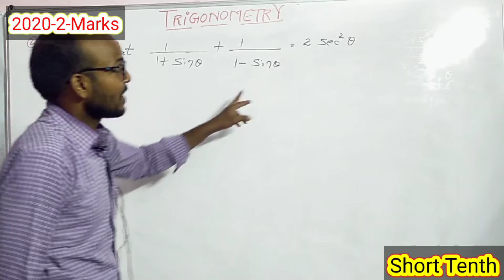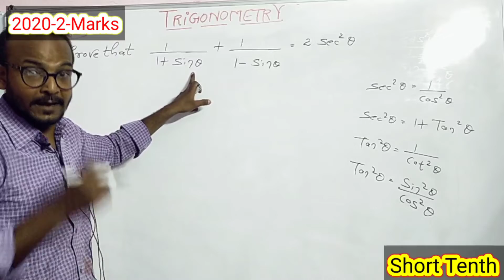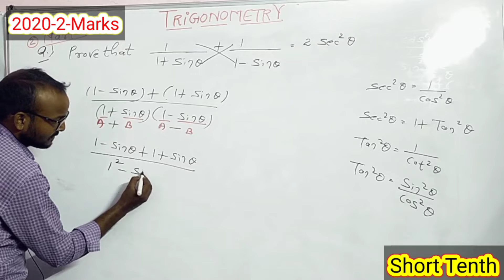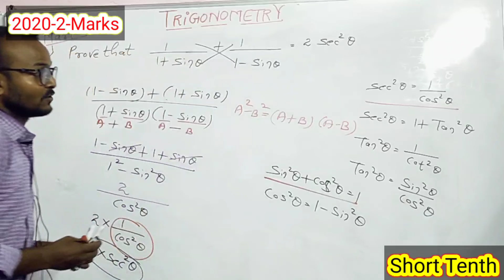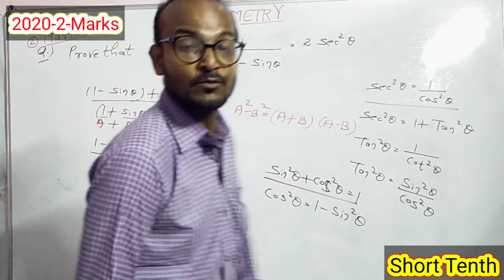Trigonometry class 10 ! introduction to trigonometry class 10 ! trigonometry cbse class 10 !